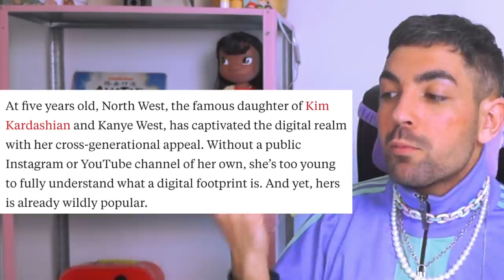A VIDA de NORTH WEST, a HERDEIRA BILIONÁRIA do CLÃ KARDASHIAN do OESTE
blogueira, tiktoker, milionária, polêmica, cantora, dançarina, modelo, influente, networkada, caridosa, ícone fashion e North West é tudo isso com apenas 7 anos. olha... tem muito tempo que eu quero soltar esse vídeo e agora que o material foi devidamente coletado com a ajuda da Gabi (@gabrieladali_ no instagram pra vc seguir a fada) hoje traremos um grande apanhado de uma das crianças do clã kardashian que está a frente não só da nova geração da família como também encabeçada para tocar e aumentar os bilhões que já correm pela família. geminiana, comunicativa, expressiva, mestra em shades e envia esse vídeo já prx amigx e dá o play, tá lendo a descrição pa q?